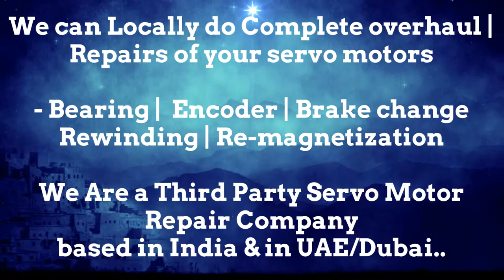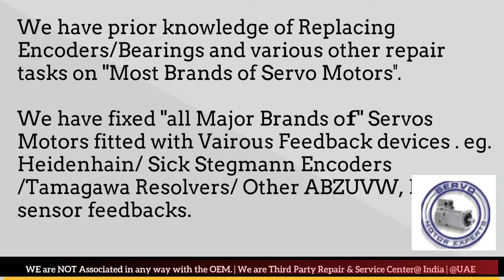Axor Italy Stock Repair Servo Motor Repair Encoder Drive Encoder UAE Dubai Arab Oman Abu Dhabi